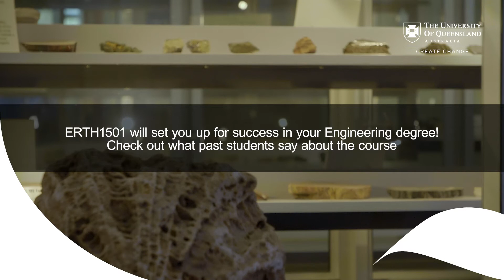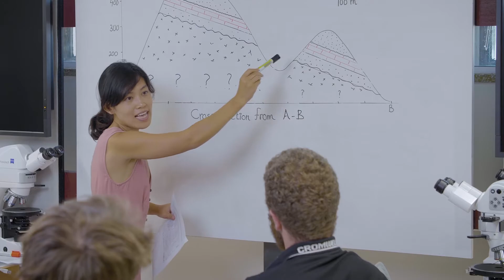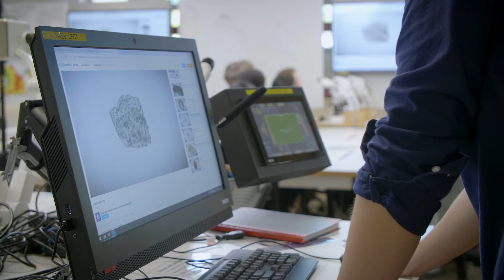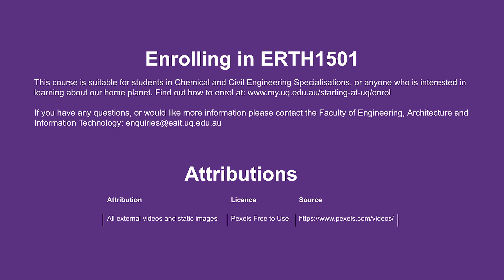ERTH1501 Earth Processes & Geological Materials for Engineers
Earth Processes & Geological Materials for Engineers (ERTH1501) at The University of Queensland. ERTH1501 Promo Video V4.  Course profile